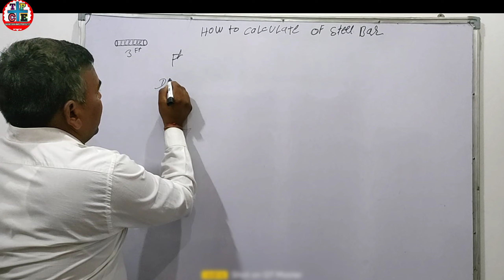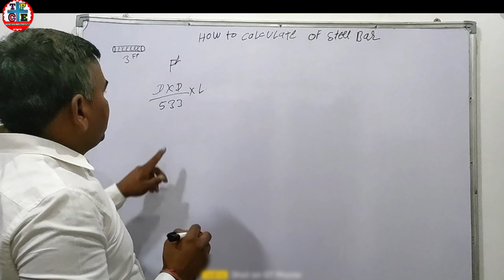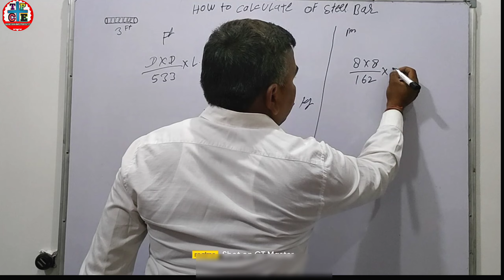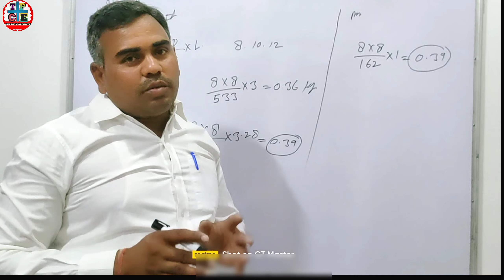बिना तोल मशीन के सरिये का वजन कैसे निकाले civil engineering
sariya sariya
बिना तोल के वजन कैसे निकाले
8mm के सरिए में कितना वजनहोता है
civil engineering
civil construction
Hindi
ashok Kumar

आज मैं इस वीडियो में आपको बताने वाला हूं बिना तोल मशीन के सरिए का वजन कैसे निकालते हैं और मुझे उम्मीद है शायद वीडियो आपको पसंद आया होगा और वीडियो पसंद आया है तो वीडियो को शेयर लाइक सब्सक्राइब करना ना भूले

//बिना तोल मशीन के सरिए का वजन कैसे करें